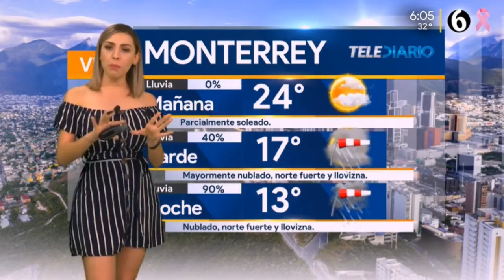Jessica de luna 2019 10 10